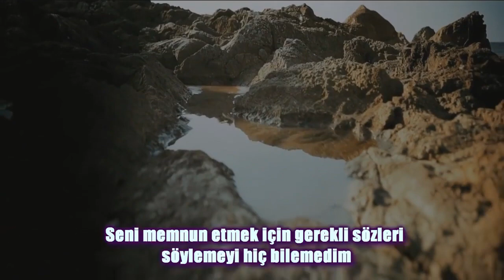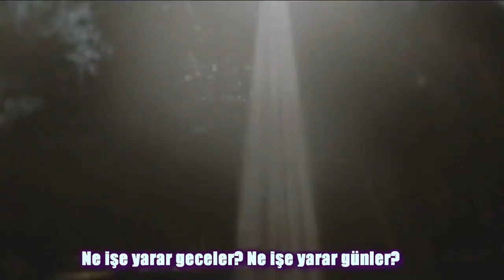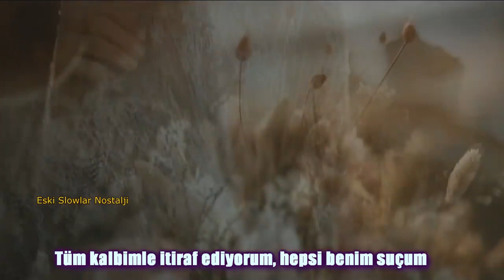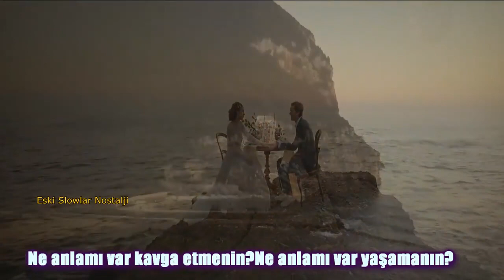Christian Delagrange - Sans toi je suis seul ( 1972 ) Türkçe Çeviri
Christian Delagrange'ın seslendirdiği Sans toi je suis seul parçasının müziğine Yahya Kemal Beyatlı şiirinin uyarlanması ve Hümeyra'nın da sesiyle bir meteoru yörüngesinden kopartıp, kalbe nişan alıp, vurup, paramparça ettiği şarkı. eşsiz.